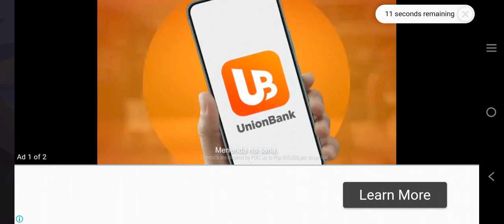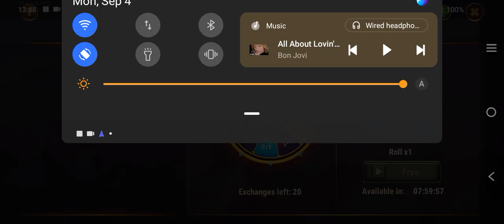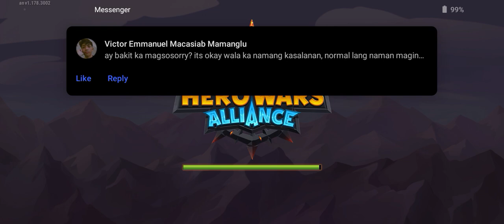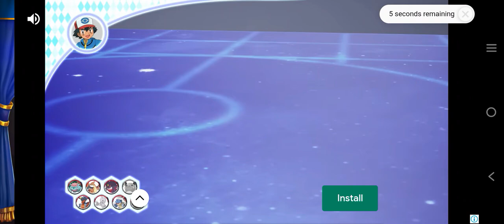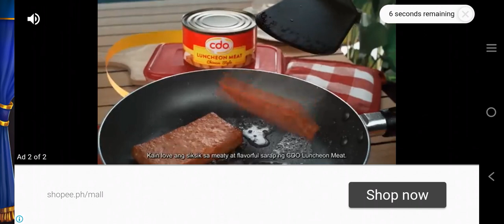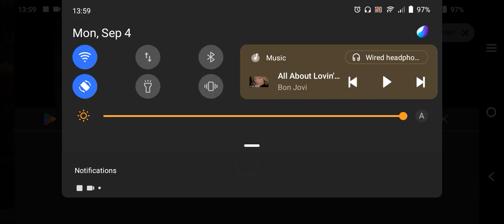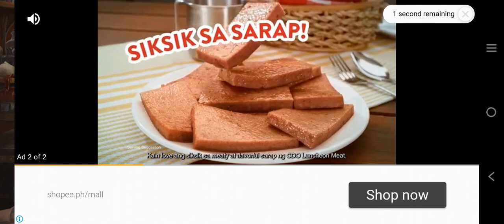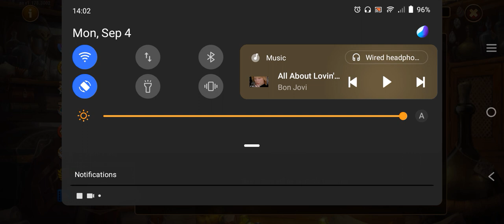Hero Wars Part 359